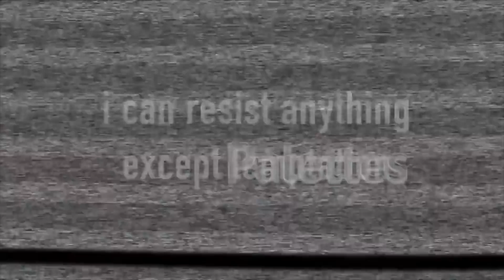Τα αντηλιακά του 2019 προσώπου & σώματος part 1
Άνοιξε το κουτί πληροφοριών, για λεπτομέρειες :) ΖΜΟΥΤΣ

Τα προϊόντα:
The Ordinary Mineral 30SPF (είναι παντού out of stock)

Στις βλεφαρίδες της Gio Dreveli
ΚΩΔΙΚΟΣ "JUL10" για έκπτωση 10% σε όλες τις βλεφαρίδες της Gio

Feel free να μην χρησιμοποιήσετε τους κωδικούς μου, αν δεν αισθάνεστε άνετα με αυτό :)

Την Γιούλη ντύνουν και βάφουν: ο εαυτός της και η φανταστική της φίλη.

To λαγούμι μου: beautyleaks.gr

Filmed and edited by: me, myself and I.